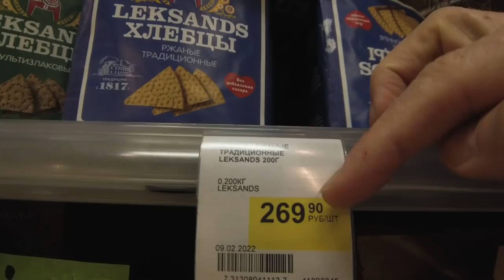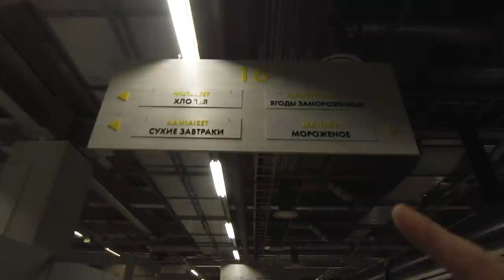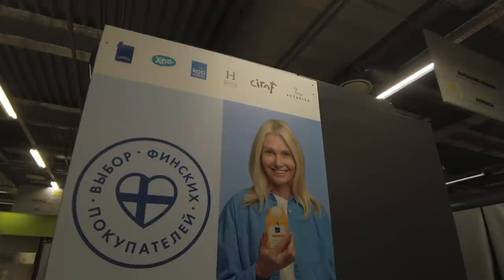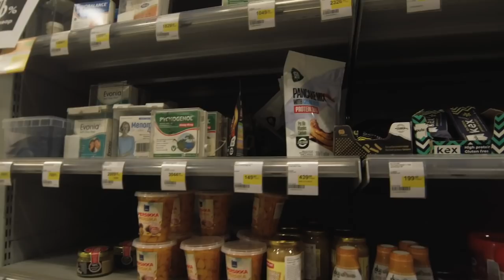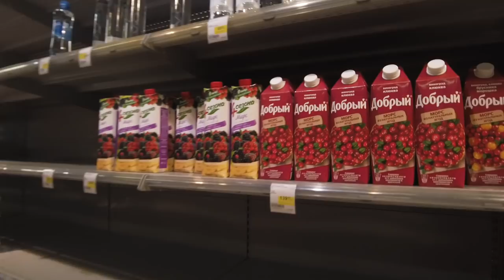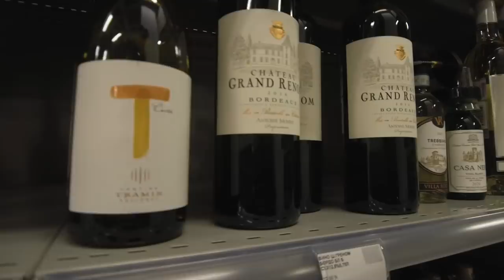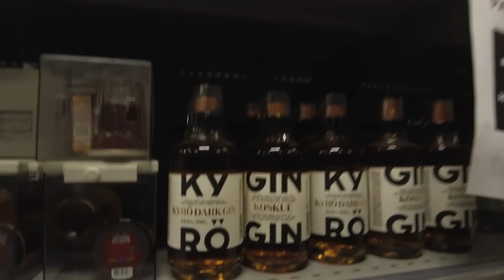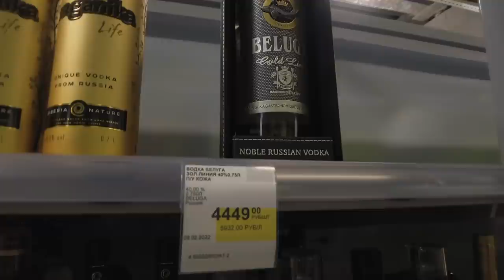Prisma Venäjällä NYT: tyhjät hyllyt ja käytävät, loppuunmyynti Pietarissa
Näe enemmän Pietarin ja Venäjän arjesta! 2-4 kpl -Vain-jäsenille -videota/ 1,99 euroa kuukaudessa

00:00 Intro
00:35 Tervetuloa Prismaan, kauppakeskus Leomall
02:40 Mango on kiinni (boikotti)
03:20 Prismassa
05:35 Fazerin tyhjä leipäpiste, tyhjä liha-kalatiski
06:15 Tyhjät käytävät ja hyllyt
07:24 Suomalaisuus Prismassa
08:12 Tyhjää: Rainbow, Kotimaista -teippaus
10:12 Vikat makeiset
12:30 Erikoismaidot
13:40 Oluthylly ja suomalaiset brändit
16:07 Tyhjät pakasteet
17:50 Saunatarvikkeet
18:20 Jämäviinit
19:30 Ale-viinahylly
25:00 Kassalle